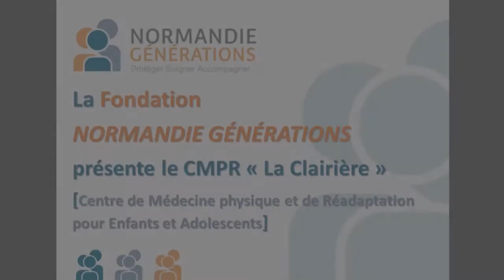CMPR "La Clairière" - Centre de Médecine Physique et de Réadaptation pour Enfants et Adolescents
Le CMPR "La Clairière" est un établissement privé de rééducation et d’hospitalisation de la Fondation Normandie Générations, où sont accueillis enfants et adolescents, de la naissance à 18 ans.

Le Centre de Médecine Physique et de Réadaptation pour Enfants et Adolescents de Flers est spécialisé dans les prises en charge en soins de suite et de réadaptation pour enfants et adolescents.